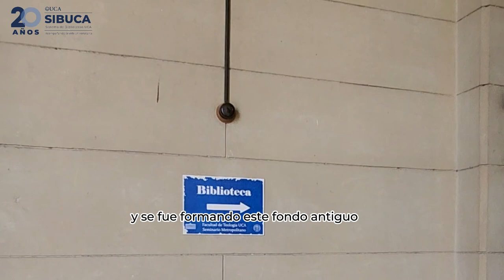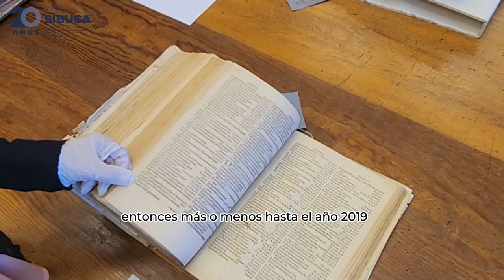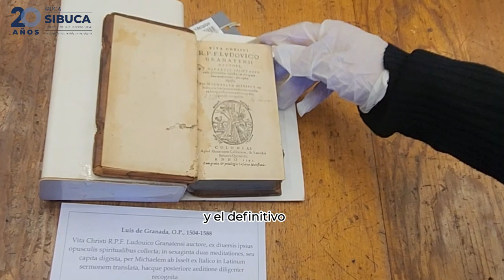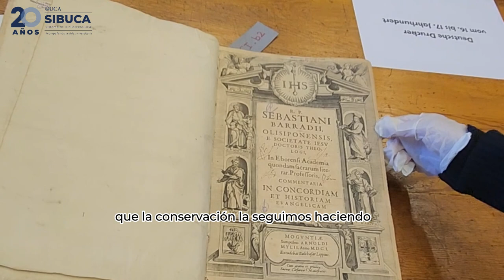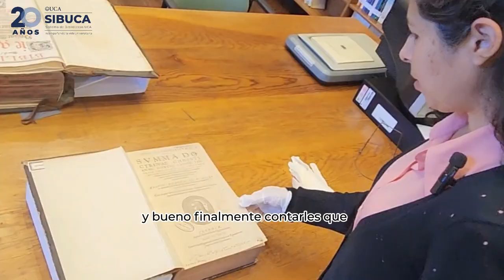Entrevista Gabriela Villega, Catalogación y Colecciones Especiales. Biblioteca de Teología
Conocé a Gabriela Villega, la responsable Catalogación y Colecciones Especiales de la Biblioteca de Teología
En esta entrevista nos cuenta sobre el Fondo Antiguo de la biblioteca y su procedencia
Descubrí nuestra historia narrada por sus protagonistas
Invitamos toda nuestra comunidad a dejar un comentario de cariño y festejo en especial a la Facultad de Teología
¡Los esperamos en las bibliotecas!